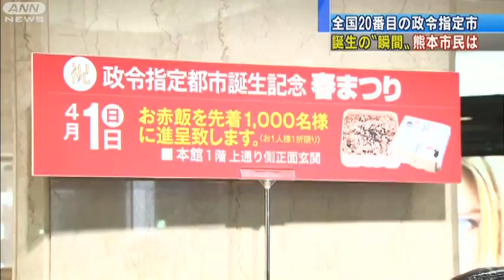熊本市が20番目の政令指定市に 市内大盛り上がり（12/04/01）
熊本市が1日、全国で20番目の政令指定市になり、大勢の市民が誕生の瞬間を祝いました。